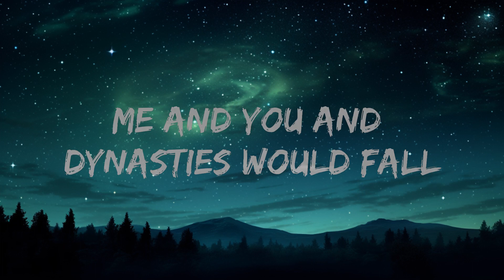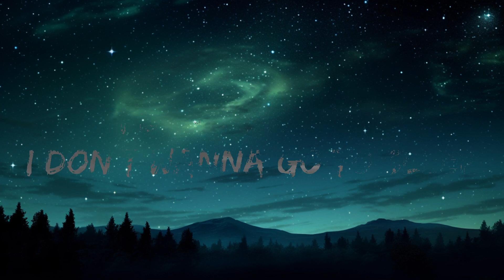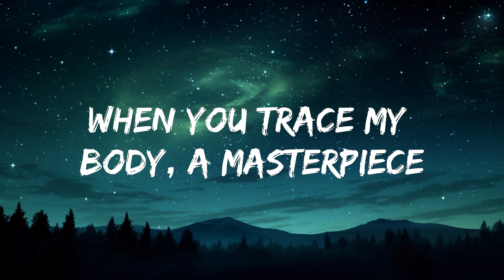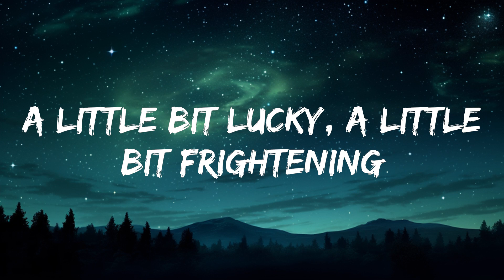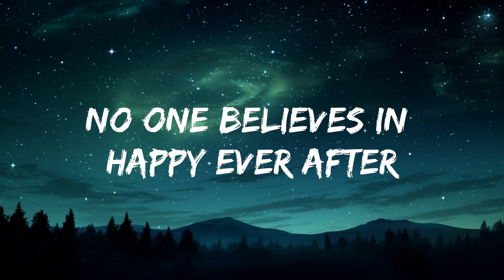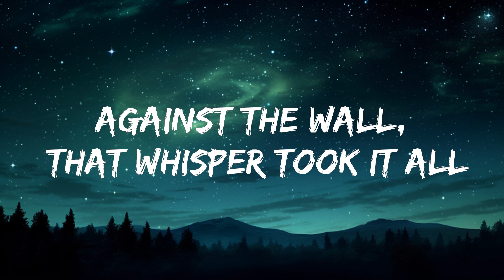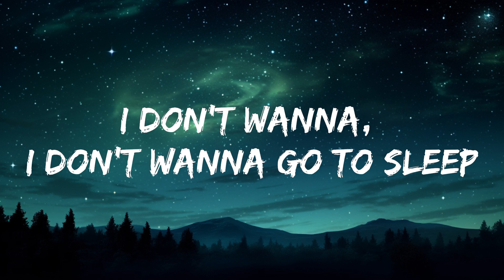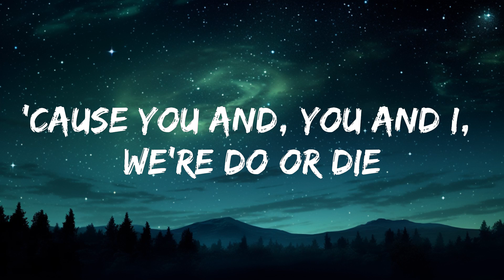Natalie Jane - Do Or Die (Lyrics) | Best Songs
🎤 Lyrics: Natalie Jane - Do Or Die

[Chorus]
It's do or die with you and I
As we go up in flames in the sky
I'd sacrifice me, myself and I
'Cause you and, you and I, we're do or die

[Verse 1]
What does it feel like to get struck by lightning?
A little bit lucky, a little bit frightening
The taste of you, exposed me to it all
No one believes in happy ever after
Ninety percent will end up in disaster
Me and you and dynasties would fall

[Pre-Chorus]
I don't wanna, I don't wanna go to sleep
With anybody else, a catastrophy
When you tracе my body, a masterpiece

[Chorus]
It's do or diе with you and I
'Cause you and, you and I, we're do or die (Do or, do or die)

[Verse 2]
Whisper that I am your burnin' desire
Feelin' the heat, now my heart is on my fire
Against the wall, that whisper took it all

[Pre-Chorus]
Oh, I don't wanna, I don't wanna let you leave

[Chorus]
Oh-oh-oh

[Outro]
You and, you and I, we're do or die, ooh, ooh-ooh, ooh-ooh-ooh (Do or die)
You and, you and I, we're do or die